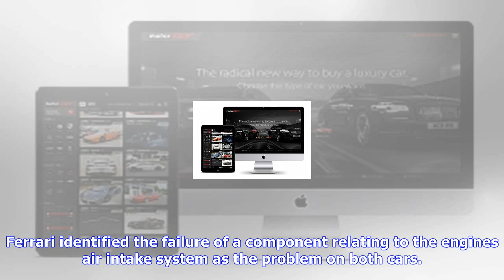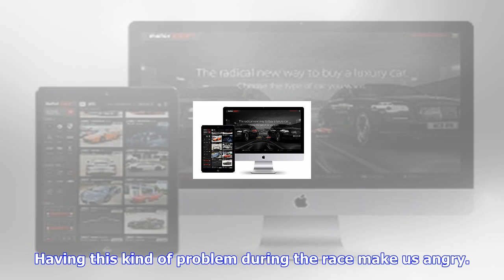F1 | Ferrari making changes after 'ugly' f1 weekend in malaysia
Ferrari making changes after 'ugly' f1 weekend in malaysia

Ferrari president Sergio Marchionne says changes are being made to the Formula 1 team to combat the ...